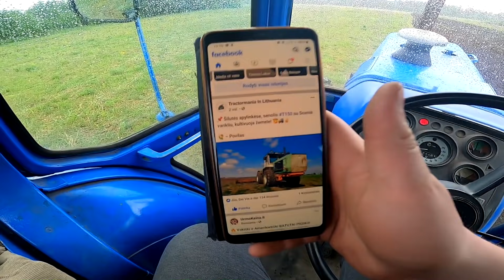Sprogus Padanga, Ramybė Ir Pamastymai Apie Ateitį | Vasara #01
Mane Paremti galite - Swedbank - LT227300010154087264
🎮 ENEBA.com - pirk PC, Xbox, PS4 žaidimus. Panaudok kodą Powis ir gauk papildomą 3% nuolaidą visiems ENEBA žaidimams:

Filmuoju & Montuoju
Bandicam & ShadowPlay